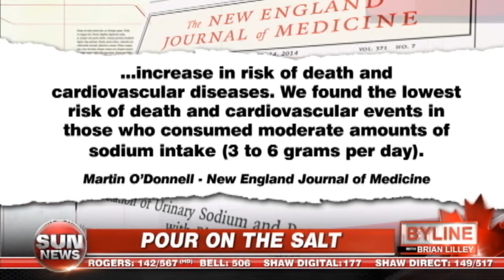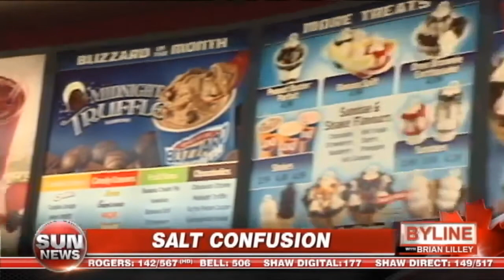Goodbye Burger King 'satisfries'